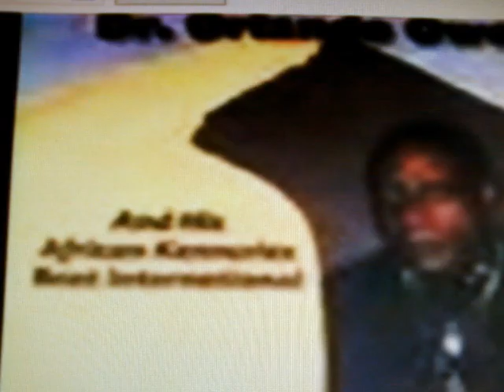DR. ORLANDO OWOH IN THE 60S (5)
dr orlando owoh